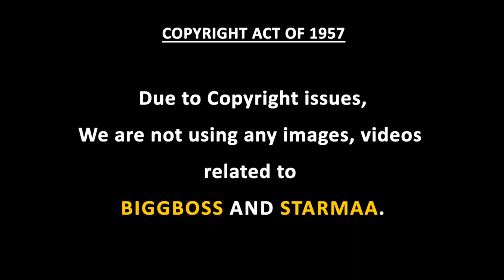Bigg Boss 2 Telugu - 5th September 2018 - Promo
big boss telugu promo,
bigg boss telugu season 2 promo